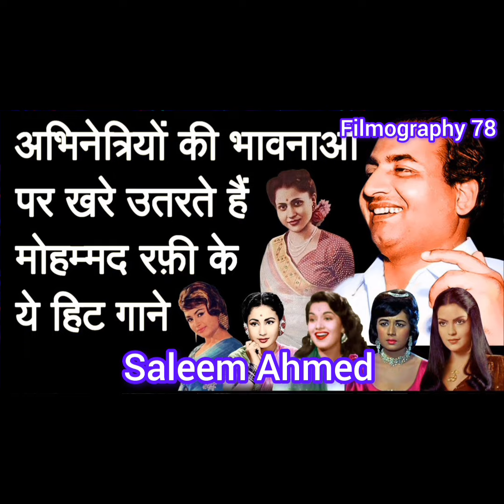आंसूओं का समंदर बह निकला था उस दिन रफ़ी साहब को याद करके